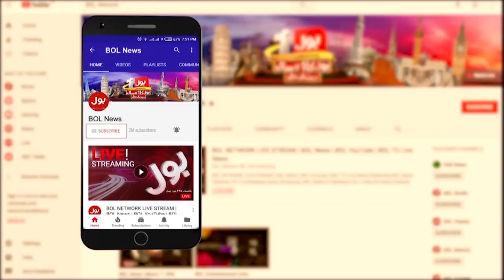Electricity And Gas Crisis In Pakistan? | Imported Government | Atif Munir | Breaking News